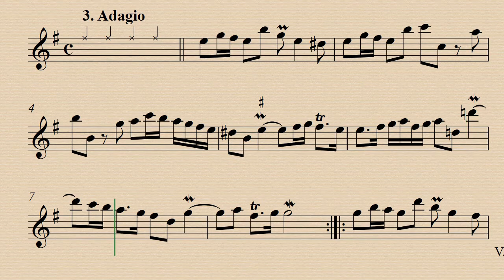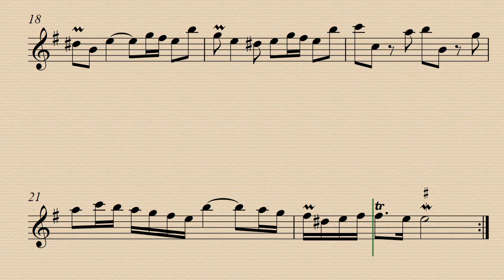3.Adagio - Sonata in G Op.4 No.9 - Jean-Baptiste Loeillet de Gant - Backing track for Alto Recorder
Para practicar en casa.
Sonata in G Op.4 No.9 for Alto Recorder & Continuo.